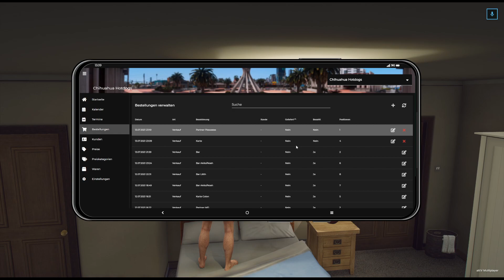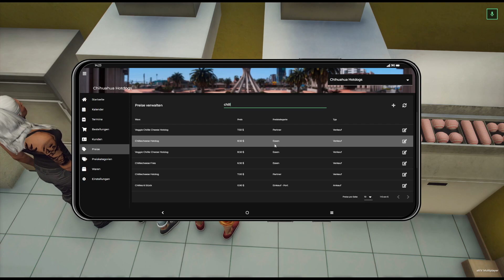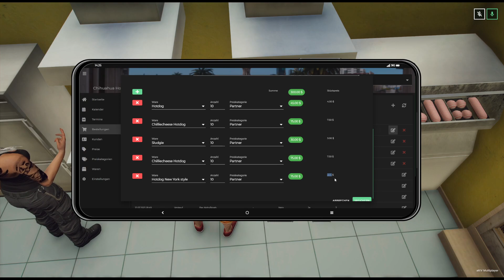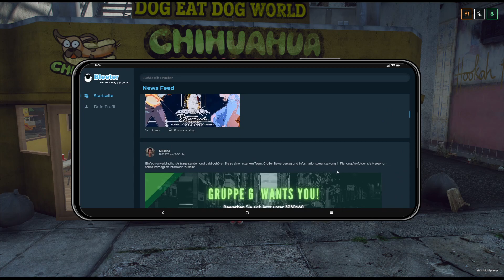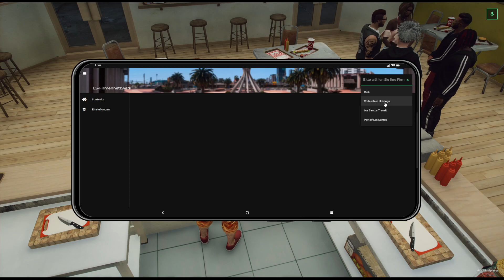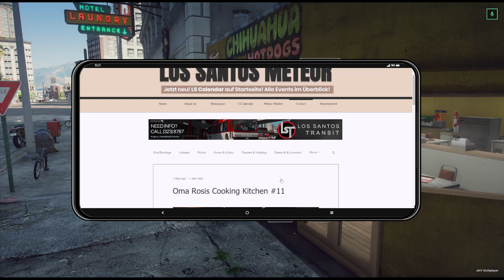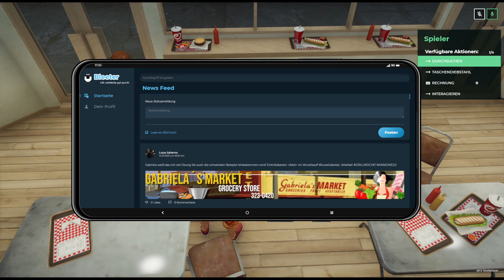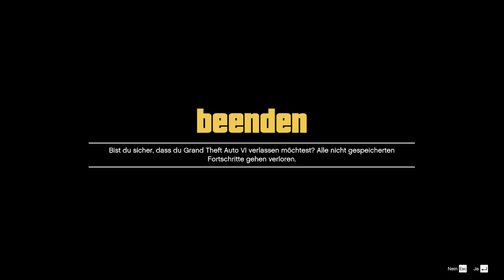Storyline /// Hotdog Dealer ihres Vertrauens (Tag 18)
💖 Stream vom 14. Juli 2021

💚 Falls Stellen im Stream gemutet sind, dann liegt es an Twitch DMCA Regelung, da dort copyrightmusic abgespielt wurde

💜 Timestamps
0:00:00 Countdownstart
0:05:30 Storyline / Streamstart
3:43:01 Pause
3:50:05 Storyline continues
4:35:37 Streamende